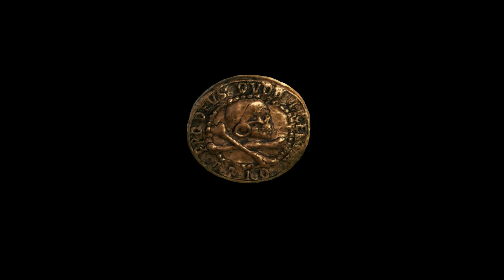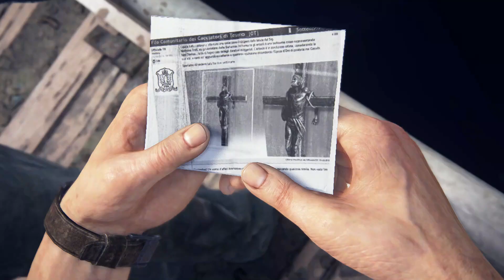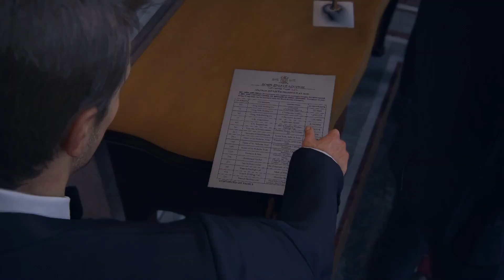UNCHARTED 4 PC, Laptop Asus F17 RTX-3060 6GB